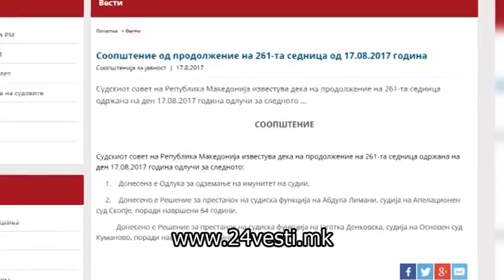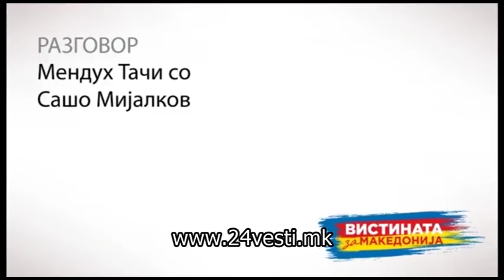Одземен имунитет на пет судии 17 08